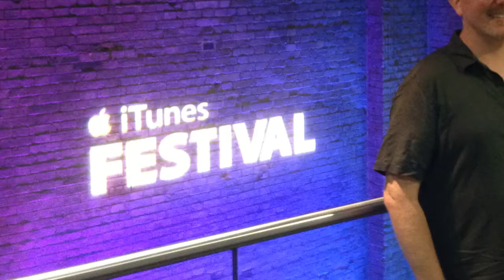Kuslers do europe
Judy, Larry, Brian and Kelly take a wacky trip through Europe.